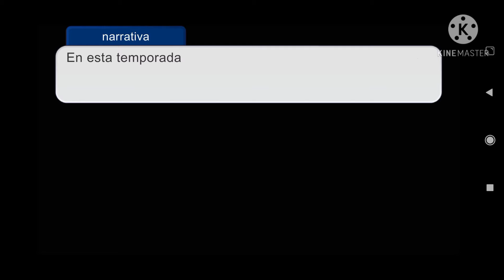Trailer de la temporada 2 de la vida de los hijos de mis shipps favoritos de Piggy